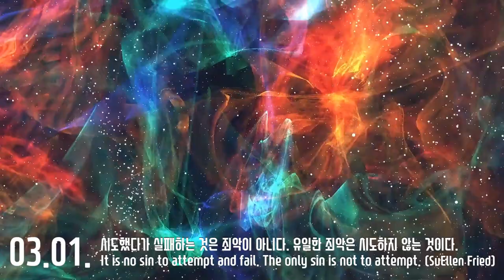03.01. The Empty Moons of Jupiter (3:12)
Video by Relaxing_Guru/Tomislav Jakupec/Mustafa Keskin from Pixabay
시도했다가 실패하는 것은 죄악이 아니다.
유일한 죄악은 시도하지 않는 것이다.
It is no sin to attempt and fail.
The only sin is not to attempt. (SuEllen Fried)